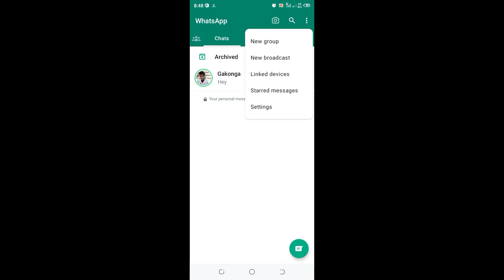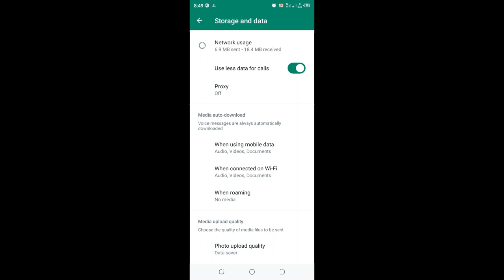How To Reduce WhatsApp Call Data Usage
In this video I will show you how to reduce WhatsApp Call Data Usage-Use less data for calls in WhatsApp Settings